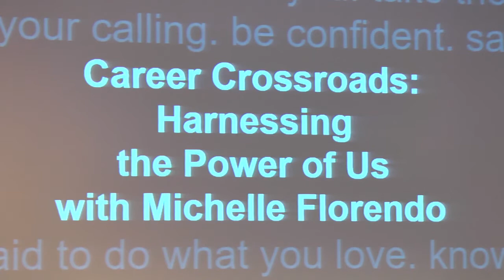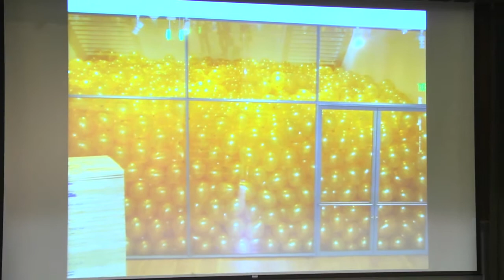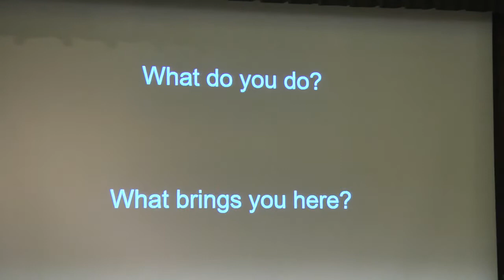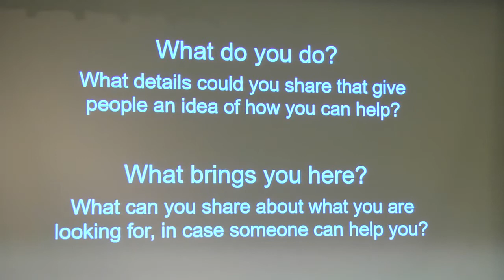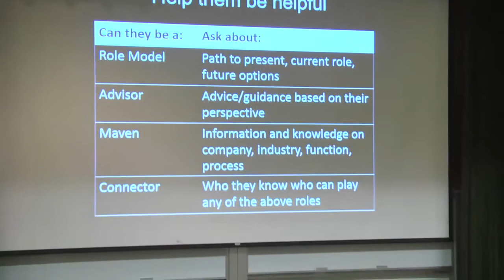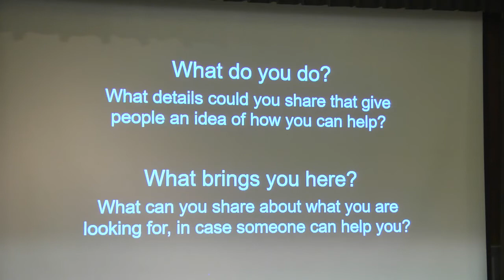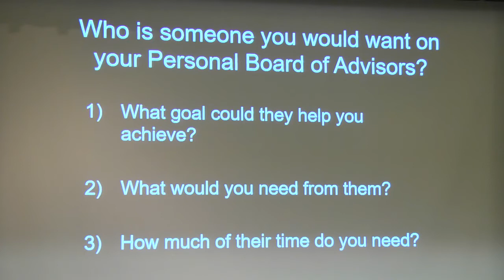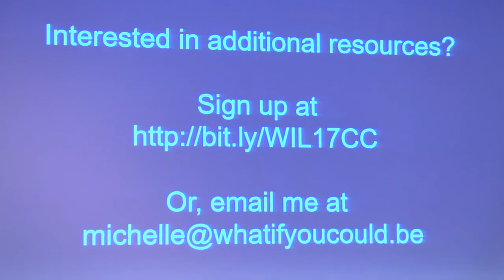WIL Conference 2017: Navigating a Career Crossroads Workshop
Have you reached a point in your career when you know something needs to change, but you’re not sure how to move forward?

"Navigating a Career Crossroads" breakout session is led by Michelle Florendo, a professional Career Coach from What If You Could, LLC.

In this interactive workshop, Michelle Florendo shares insights from helping clients successfully navigate pivots in their careers and leads you through frameworks, exercises, and self-reflection tools to use when navigating and advancing your own career.

Michelle Florendo is an engineer, Type-A consultant, and Fortune 500 brand marketer. turned career coach. After a decade working alongside corporate professionals and watching peers get stuck in soul-sucking jobs, Michelle decided to start her own career consulting firm to help these high-achieving professionals. With a Stanford engineering degree and Berkeley MBA, Michelle leverages her analytical approach to help clients craft fulfilling careers.